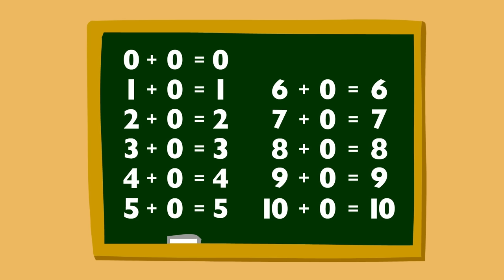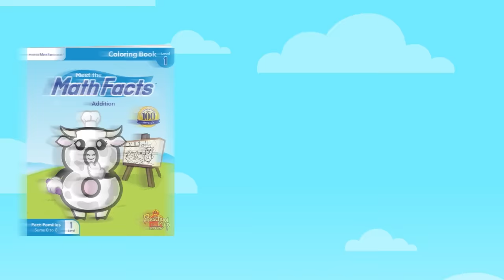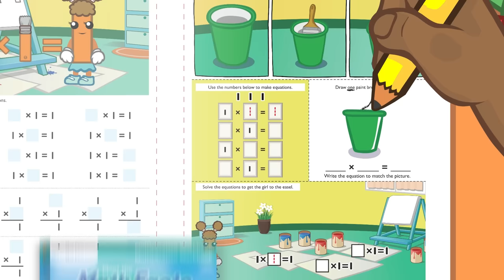Best Math Learning Songs Collection | Preschool Prep Company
Adding and subtracting basic equations by sight is essential to a solid math foundation. Meet the Math Facts 1, 2, and 3 make learning to add and subtract fun and easy! With adorable characters that your child will grow to love, your child will be able to easily recall basic math facts to 10 + 10.

Learning to add and subtract has never been this easy!

Level 1: Sums 0 to 8
Level 2: Sums 9 to 12
Level 3: Sums 13 to 20

Primary School Prep is a division of Preschool Prep Company, home to a complete set of learning tools that have won over 100 awards! These educational products are used in millions of homes and schools around the world. You will be amazed at how easily you can learn math!™